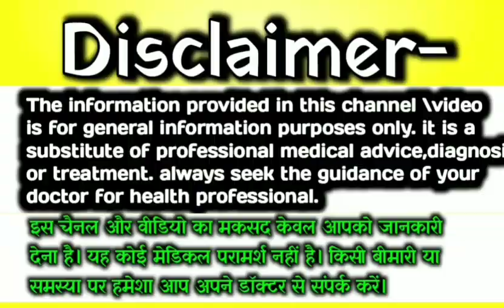ladka kon se mahine mai halchal karta hai | गर्भ में लड़का कब और कितने महीने में घूमता है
Your quires:-

ladka Kaun se mahine mein ghumta hai
ladka Kaun se mahine mein halchal karta hai
ladka Kaun se mahine me kick karta hai
pregnancy test,garbh me beti ke lakshan
ladka hone ke lakshan pet mein pet me ladka hai ya ladki kaise pata kare
pet me ladka jyada halchal karta hai ya ladki
pet me hai ladka ya ladki